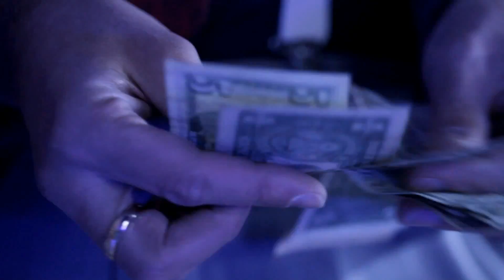Canon 5D MK II - King Size Clan-Saturday Night- Music Video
Musicvideo von King Size Clan gedreht und geschnitten von Fotograf Sebastian Niehoff